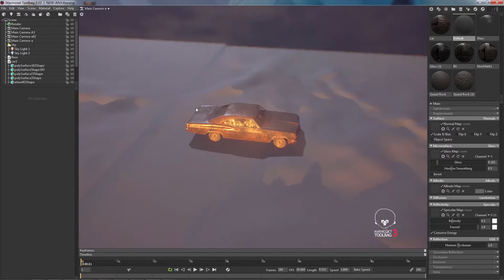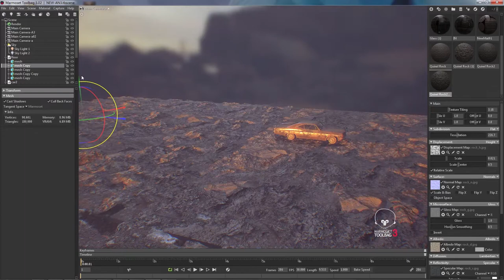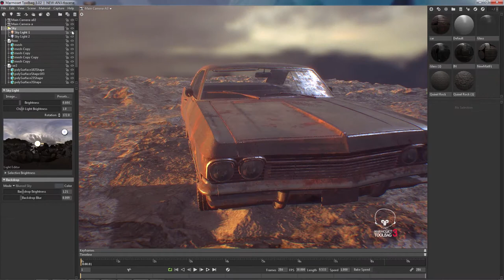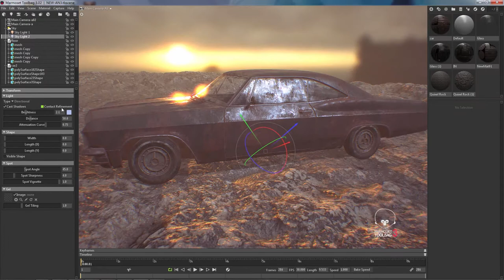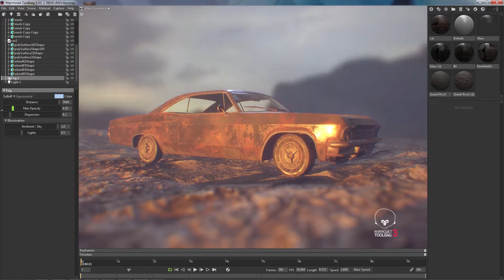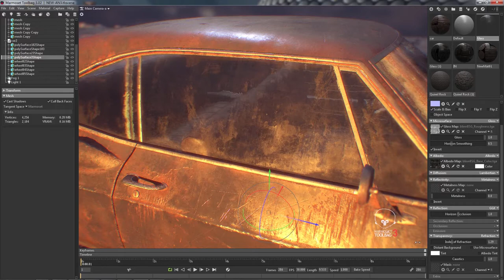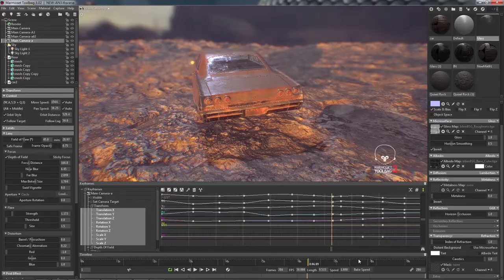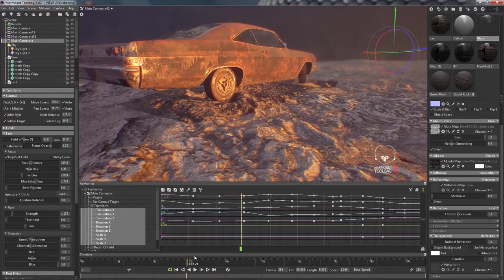Real time rendering animation tutorials